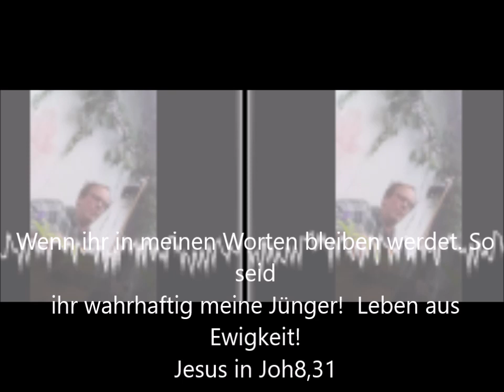Wie könnte ich wertvoll sein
Copyright Dagobert Rick
Wie könnte ich wertvoll sein, dem, dem alle Herrlichkeit? Was könnte ich ihm denn geben,Ihm, dem Schöpfer des Lebens?
Aus ihm, durch ihn und zu ihm alle Dinge sind . Ihm sei
 Ehre in
   Ewigkeit

Jung, Alt, Arm, Reich!  Für alle gleich!
Du allein wirst mein bestehen sein
Willst das ich an dir Genüge
Deiner Berufung mich füge!

Das Herz findet Ruh, in: Alles  bist du!
Gott allein ist Genug!

Wenn ihr in meinen Worten bleiben werdet. So seid
ihr wahrhaftig meine Jünger!  Leben aus Ewigkeit!
Was ist der Lebenssinn? Keiner im hier findt alleine dorthin. Wer will mit eigenem Streben, dem Herrscher entgegen treten

Du in Ewigkeit!  Christus  das  Leben    Außer  dir nichts bleibt.

Wo Gnade regiert und niemals stirbt
                       Gottes Liebe am Menschen  verstanden wird
Er Erkaufte den Schatz, uns zu heben!
Blinde können jetzt sehen.

In Christus,  Geheilt, befreit! Grund ewger Freud!